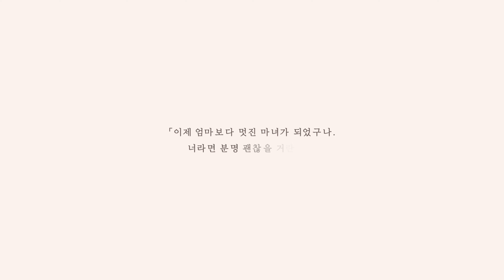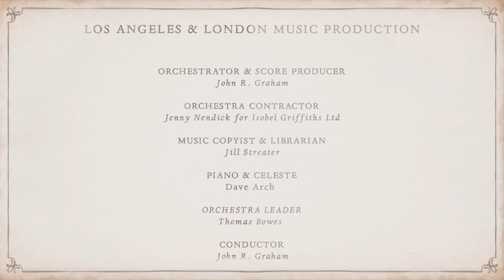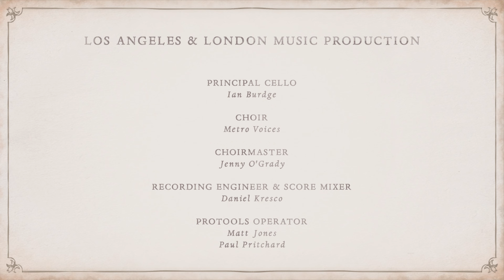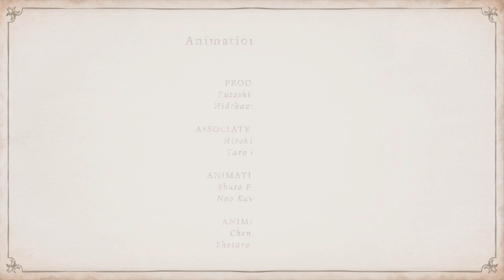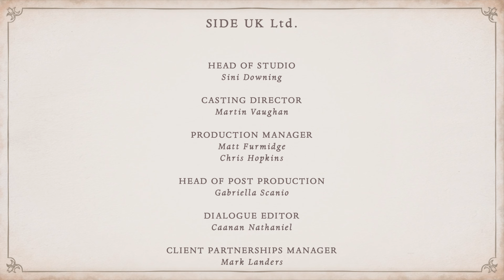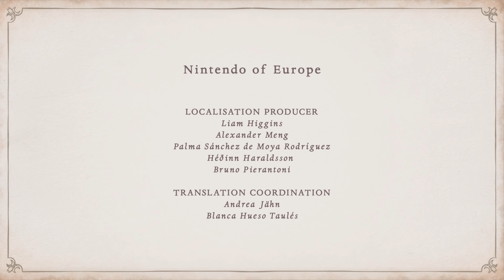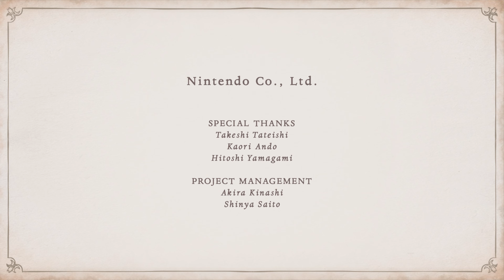Ryujinx Bayonetta Origins Cereza 18 End